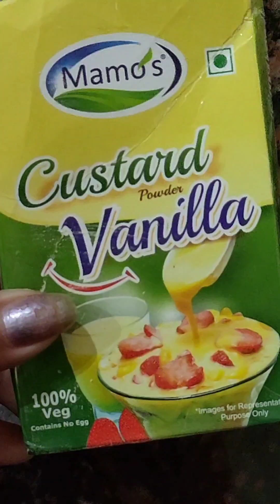पूर्णिमा भोग प्रसाद बनाया और हनुमान जी को चोला भी चढ़वाया🙏